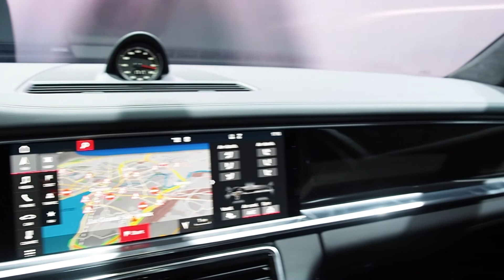2017 Mercedes-Benz CLS Shooting Brake vs. 2018 Porsche Panamera Tourismo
Hello to MotorCarTube and a new car comparison. Today we present the 2017 Mercedes-Benz CLS Shooting Brake vs. the 2018 Porsche Panamera Tourismo, enjoy the comparison. Which one you like most? Thanks for view! You always want to see the latest?